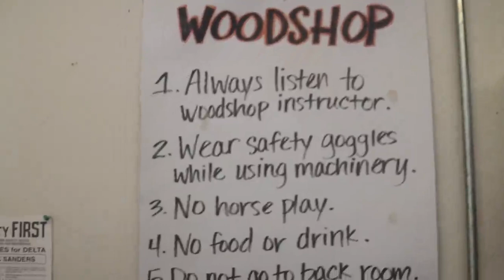4H Camp 2017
This summer I had the opportunity to be a teen leader at 4H Camp for the second time. Here is a little overview of the week.

FAQ
• How old are you?
  - 16
  - flimora by wondershare

Music credit to owners